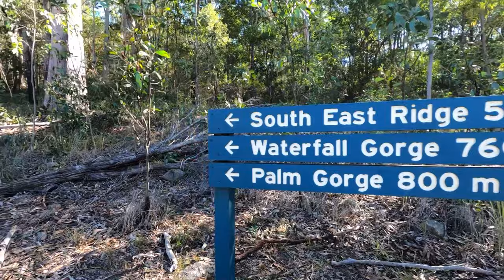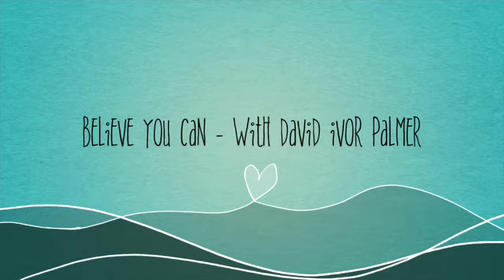MT GREVILLE HIKE - Walking with Dave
Starting with a camp over at the council camp site at Barney View, Flanagan Reserve, we commenced our hike to the summit of Mt Greville (another 30km away from our camp site). Mt Greville is a part of the Moogerah Peaks National Park, in South East Queensland. Rising to a height of 720m above sea level, Mt Greville is an enjoyable walk to the summit requiring moderate fitness and a reasonable amount of scrambling. The round trip, depending on your chosen trail, is around 4-5 hours and the views from various open positions is panoramic and absolutely stunning. Food and water are absolutely necessary, particularly in the warmer months. This is a must-do, highly recomended hike for keen hikers and bush walkers.